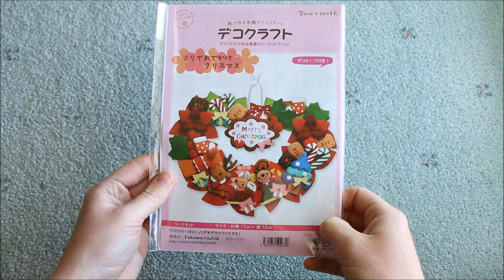Christmas Puffy Paper Craft│Watch Me Craft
Hi everyone! Watch in HD :)

In this video I make some Christmas themed puffy paper craft using one of the kits I received in a past Sophie & Toffee subscription box!